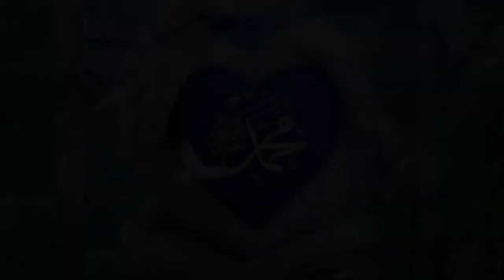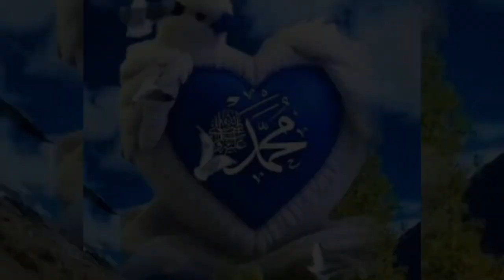nashida aruza fowzan Almayyo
km tub abdosh aliyyi#abdul App oromo musqi#anas Muhammad # Anwar yusuf#shek allii shunee#najjash mohammad #